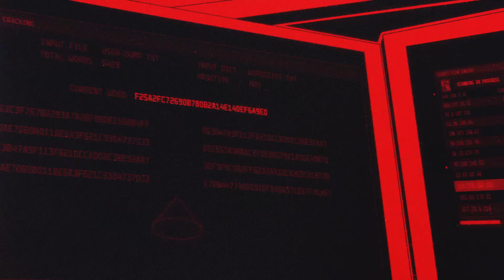They Had Permission to Break In, So Why Are They In Jail?🎙Darknet Diaries Ep. 59: The Courthouse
Gary and Justin are two seasoned penetration testers who had permission from the government to test the security of a courthouse. But when the sheriff showed up, their "get out of jail free" card stopped working. It soon became every security pro's worst nightmare.